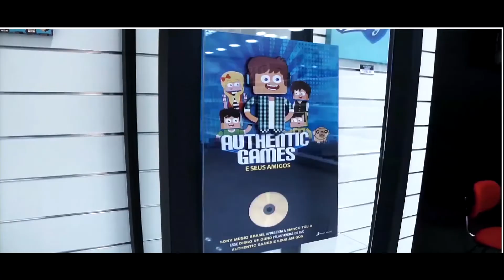A História Completa do Authentic Games com o próprio Youtuber Marco Túlio.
A HISTÓRIA COMPLETA DO AUTHENTIC GAMES

Um encontro exclusivo com Marco Túlio, mais conhecido como Authentic Games, um dos maiores Youtubers sobre jogos e Minecraft do mundo na DMX Brasil!

O início foi como na maioria das vezes: fazer conteúdo despretensiosamente para o Youtube, como diversão e passatempo. Mas o que fez a diferença nesses 7 anos de existência foi a proporção do sucesso: + de 14 milhões de seguidores e 6 BILHÕES de views marcam a carreira de um dos youtubers mais influentes do mundo, o jovem mineiro Marco Túlio, mais conhecido como Authentic Games. Ele não ficou apenas no mundo virtual e sua marca virou livros e espetáculos no mundo offline, rodando agora fisicamente todo o país.

Agora, já imaginou escutar toda a história, dificuldades e fatos curiosos nesses anos de vida desse jovem fenômeno da internet? Chegou a hora de você ficar cara a cara com esse fenônemo da internet!

• Marco Túlio (Youtuber e escritor)

• Cristiano Ornelas (manager)

• Helber Oliveira (manager)

(P) 2022